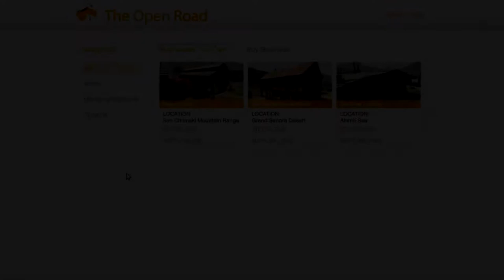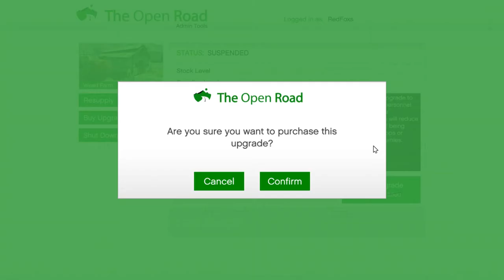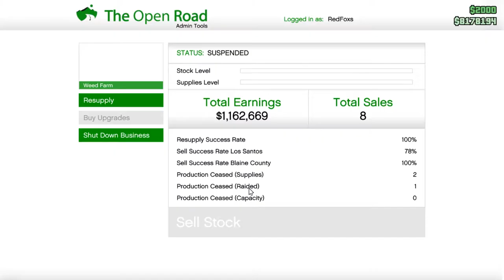GTA 5 Online ::420 discounts and Bonus More Money For Selling Weed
Most games are played on PC